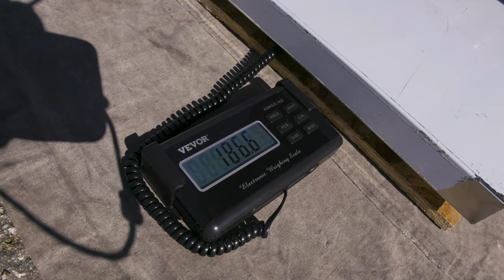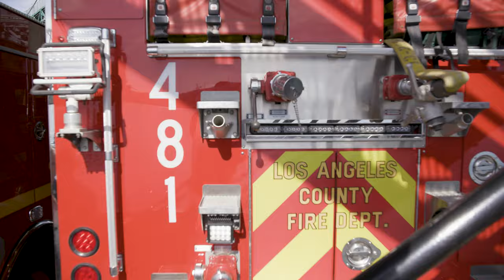LACoFD's Strategic Deployment to Catalina Island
Situated 27 miles off the Los Angeles coast, Catalina Island, with its variable population and expansive wilderness, presents unique challenges for emergency response. This video details the Los Angeles County Fire Department's (LACoFD) strategic approach to handling significant emergencies on the island, where local resources may be overwhelmed.

Discover how LACoFD prepares for a brush response, assembling resources from LA County Battalion 14 to the Helispot 53-A in Rancho Palos Verdes. Follow the personnel's journey, from check-in at the mainland helispot to their deployment on the island, highlighting the meticulous planning and coordination involved.

Learn about the critical role of the Catalina Provider Barge, a pivotal asset in transporting additional firefighting resources during escalated incidents. With capabilities to carry extensive water and firefighting gear, this vessel is central to the LACoFD’s logistical operations for Catalina Island emergencies.

This video offers an inside look at the comprehensive preparation and response strategies of the LACoFD, ensuring rapid and effective action in safeguarding Catalina Island's residents and visitors during emergencies.